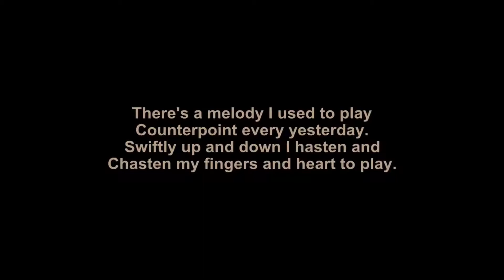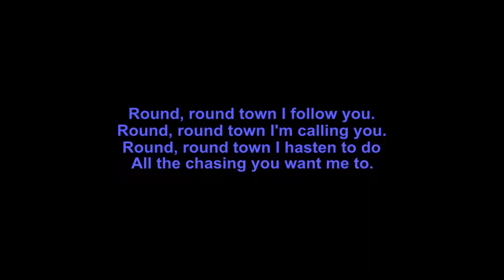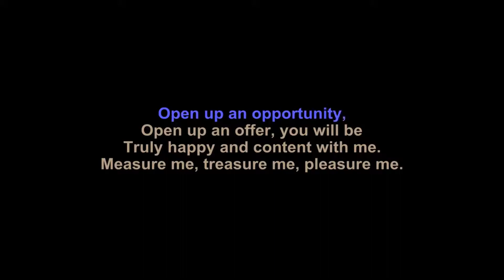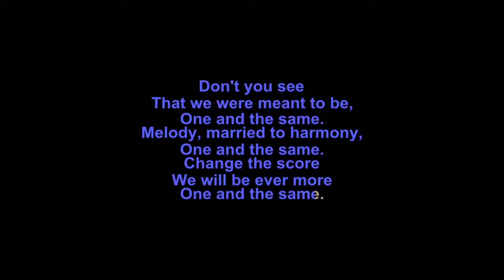(Re-Revised) Al Jarreau - Blue Rondo a La Turk Karaoke